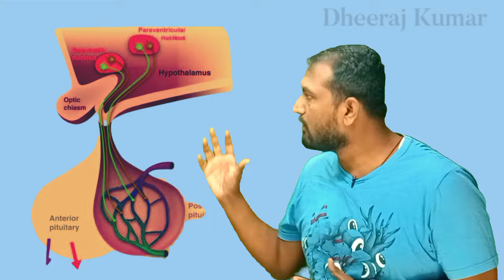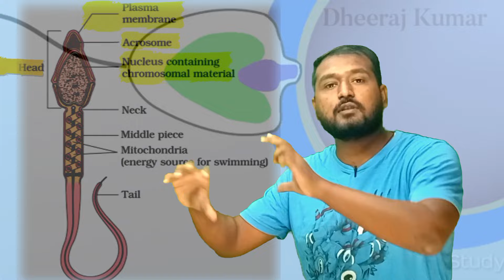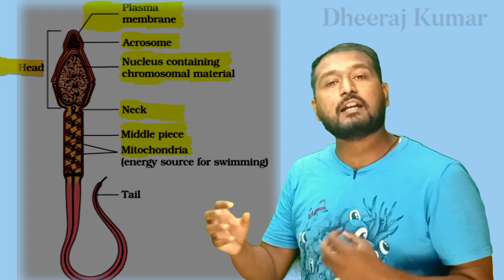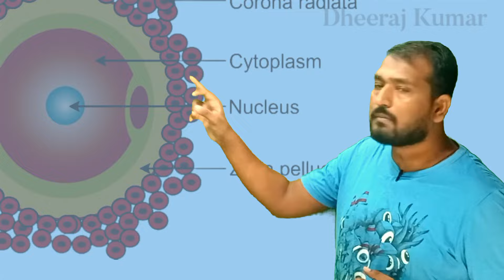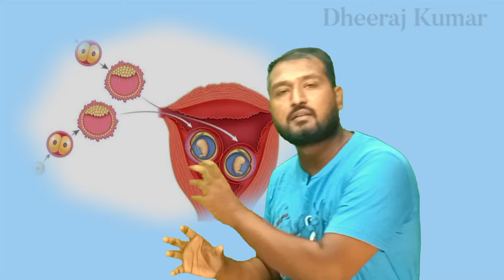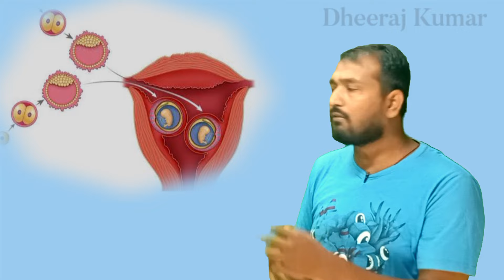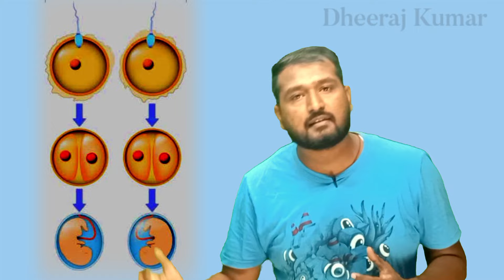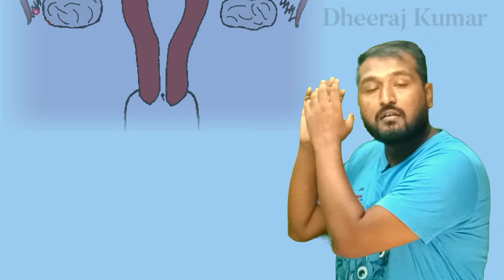Structure of Sperm and Ovum | Dheeraj Kumar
Structure of Ovum and sperm
*Sperm:*

- *Shape:* Long, slender, and cylindrical
- *Size:* Approximately 50-60 micrometers (μm) in length and 2-3 μm in width
- *Structure:*
    - Head: Contains the genetic material (DNA)
    - Neck: Connects the head to the tail
    - Tail (Flagellum): Propels the sperm forward
    - Acrosome: A cap-like structure on the head that helps penetrate the ovum
- *Function:* Fertilize the ovum by delivering genetic material
- *Production:* Produced by the testes (approximately 1,500 per second)
- *Life span:* 5-7 days inside the female reproductive tract

*Ovum (Egg cell):*

- *Shape:* Spherical
- *Size:* Approximately 100-150 μm in diameter
- *Structure:*
    - Cell membrane
    - Cytoplasm: Contains nutrients and organelles
    - Nucleus: Contains genetic material (DNA)
    - Zona pellucida: A protective layer surrounding the ovum
- *Function:* Receives genetic material from the sperm and develops into a zygote
- *Production:* Released by the ovaries (approximately 1 per month)
- *Life span:* 12-24 hours after ovulation (if not fertilized)

When a sperm penetrates the ovum, it fertilizes the egg, resulting in the formation of a zygote, which develops into a fetus.

Twins are two babies born at the same time, developed from two separate eggs or from a single fertilized egg that splits in two. Here's a description of twins:

*Types of Twins:*

1. *Dizygotic (Fraternal) Twins:*
    - Develop from two separate eggs
    - Have different DNA profiles, just like regular siblings
    - May look similar or dissimilar
    - Placenta and amniotic sacs are separate
2. *Monozygotic (Identical) Twins:*
    - Develop from a single fertilized egg that splits in two
    - Share the same DNA profile
    - Look very similar or identical
    - May share a placenta and amniotic sac

*Characteristics of Twins:*

- *Physical Characteristics:* May share similar physical features, such as eye color, hair color, and facial structure
- *Personality Traits:* May have similar or different personality traits
- *Special Bond:* Often have a special bond and connection
- *Development:* May develop at the same or different rates

*Types of Twin Pregnancies:*

1. *Dichorionic-Diamniotic (DCDA):* Two separate placentas and amniotic sacs
2. *Monochorionic-Diamniotic (MCDA):* One shared placenta and two separate amniotic sacs
3. *Monochorionic-Monoamniotic (MCMA):* One shared placenta and amniotic sac

*Twin Pregnancy Complications:*

1. *Preterm Labor*
2. *Low Birth Weight*
3. *Gestational Diabetes*
4. *Hypertension*
5. *Twin-to-Twin Transfusion Syndrome (TTTS)*

*Twin Delivery Options:*

1. *Vaginal Delivery*
2. *Cesarean Section (C-Section)*
3. *Assisted Delivery*

Note: Each twin pregnancy is unique, and the specific characteristics and complications may vary.